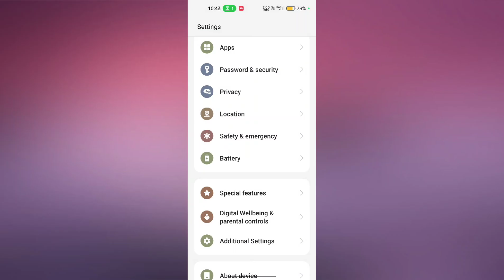OnePlus 12R How to Enable Developer Option Feature | Developer Option Enable kare